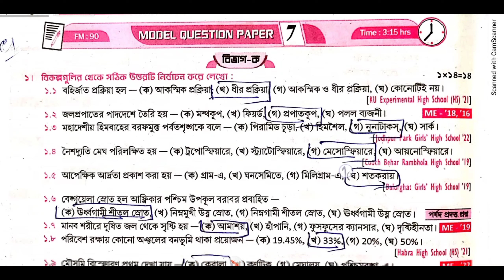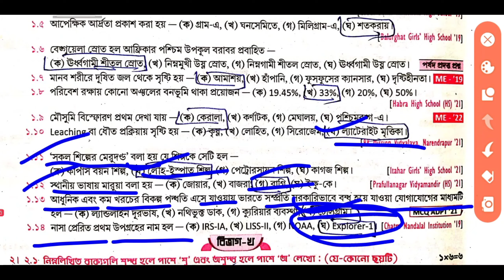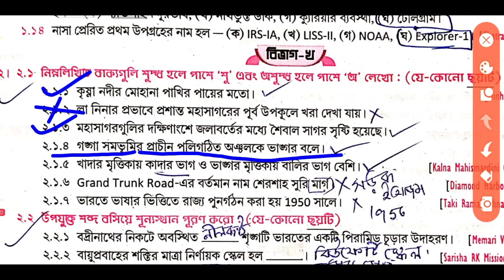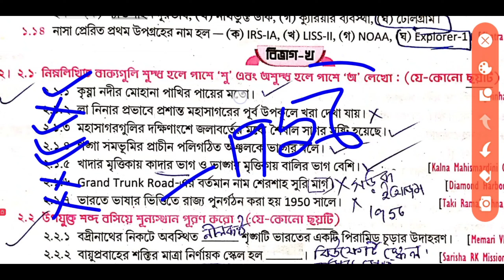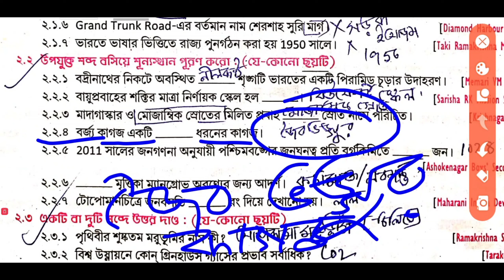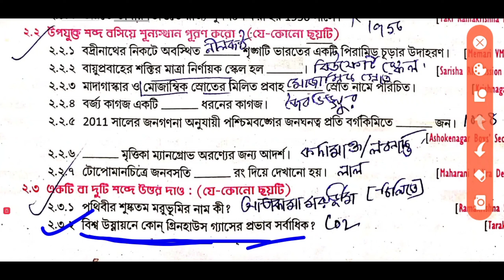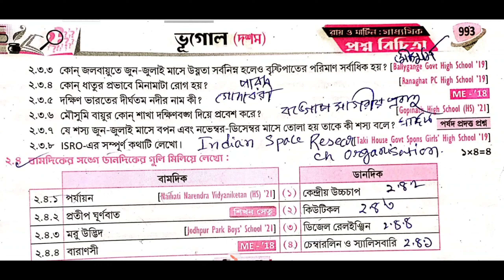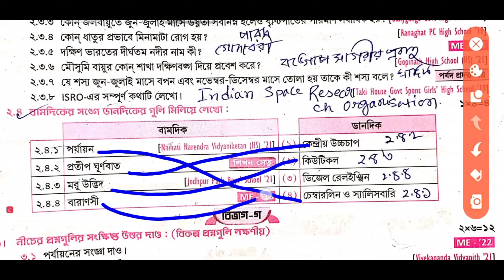Madhyamik 2024 Roy & Martin prosno bichitra / Vol 2/ Geography set 7/Model Question paper 7 Page 992